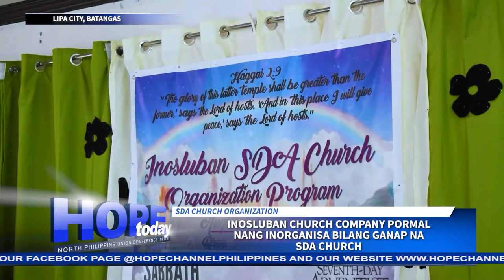Inosluban Church Company pormal nang inorganisa bilang ganap na SDA Church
Pormal nang inorganisa bilang ganap na Seventh-day Adventist church ang grupo ng mga Adbentista o worshiping company sa Inosluban, Lipa city, Batangas.

Ang biyayang ito ay kanilang lubos na ipinagpapasalamat at makalipas ang 19 taon, sila ngayon ay natatag bilang isang ganap na simbahan.

Ang kanilang kwento, balitang hatid ni Cherrie Fabiala…